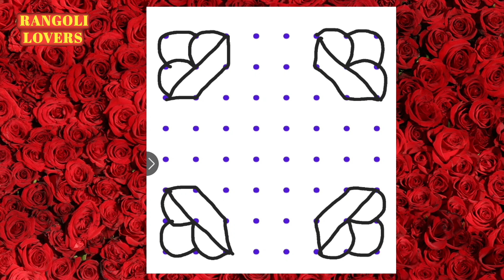easy rangoli|easy rangoli designs|easy rangoli designs with dots|easy rangoli kolam|RANGOLI LOVERS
Drawing kolam at our doorstep is our tradition.drawing rangoli in front of house has many benefits.people believe that, if we draw rangoli, goddess laxmi enters our house.rangoli provides positive energy to our home.everyday draw draw rangoli soon after wakeup.rangoli(ರಂಗೋಲಿ) or kolam is a part of Indian culture and transferred from generation to generation.this artform is Also called muggulu in South India like andhra Pradesh and telangana. people draw different creative rangoli kolam designs using rangoli powder or muggu pindi.dot kolam sikku kolam, padi kolam, margazhi kolam are different types of rangoli or kolam. people draw special rangoli designs for festivals like sankranthi(pongal), divali (deepavali), vijayadashami (dasara) etc. Women create deepam rangoli or kolam designs during divali festival time. Create very big and dhanumasam muggulu(marghazi) for sankranthi or pongal festival.thank you very much all. be happy forever. my channel name is RANGOLI LOVERS